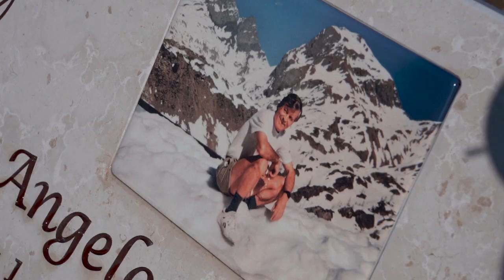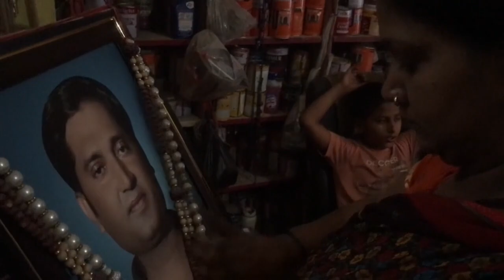La pandemia supera los cinco millones de muertos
La OMS insiste en la necesidad de que las vacunas lleguen a los países más pobres